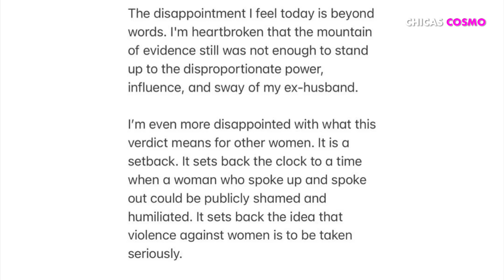Johnny Perdona A Amber !! No Le Cobrará Nada